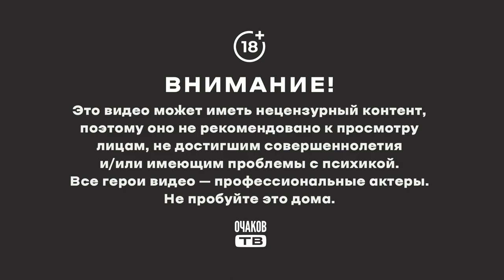Вслед за русским кораблем